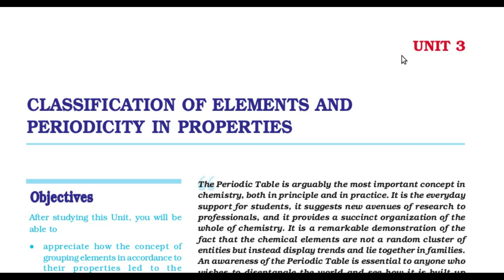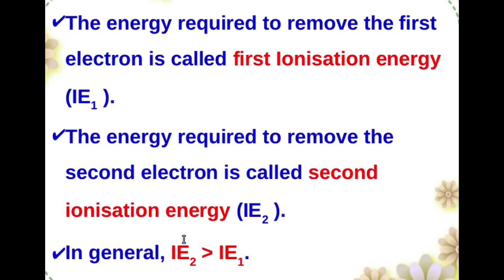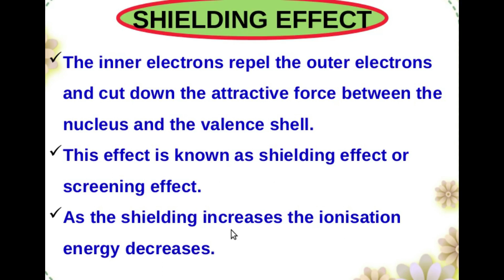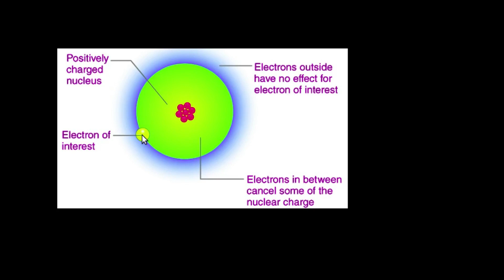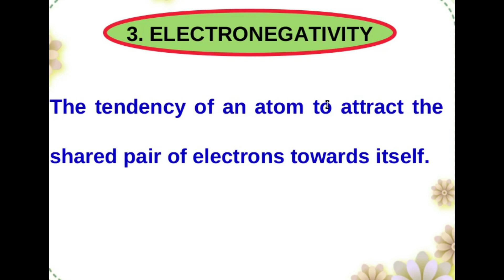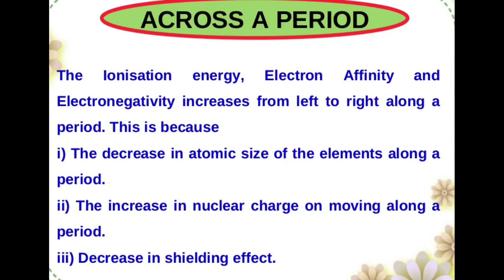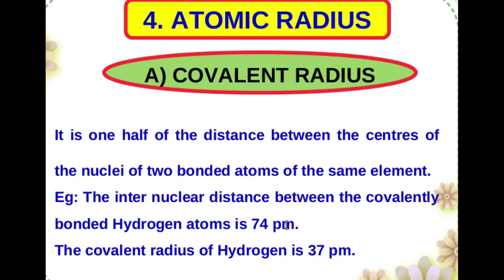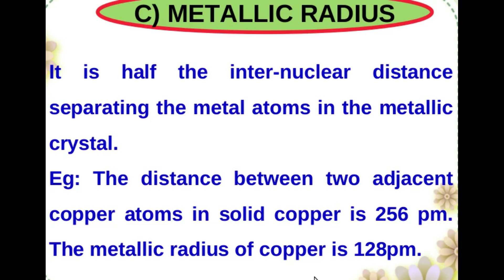+1 Chemistry | Unit 3 | Periodic Properties & Atomic Radius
#+1chemistry